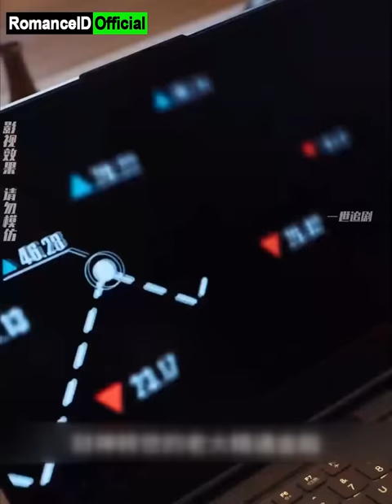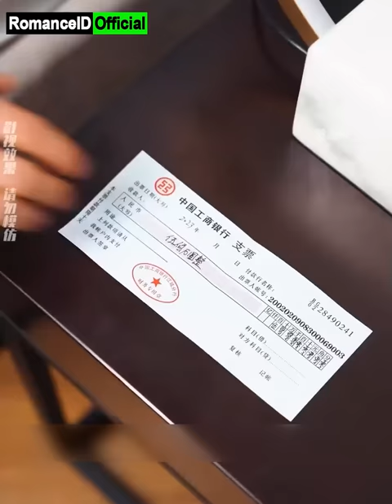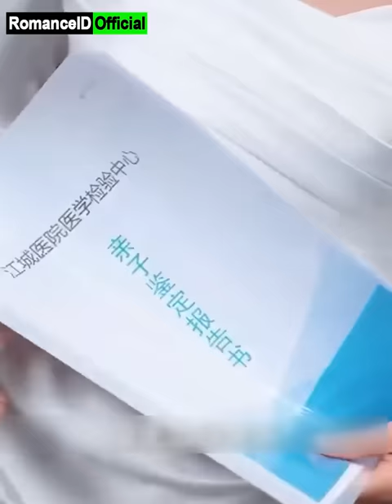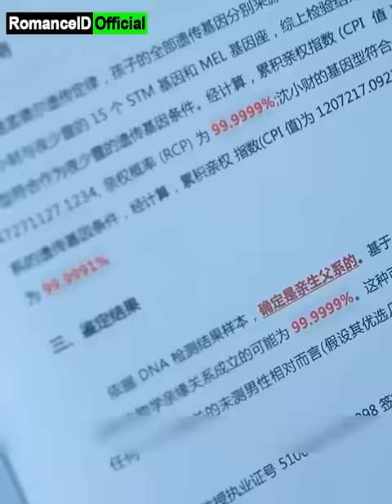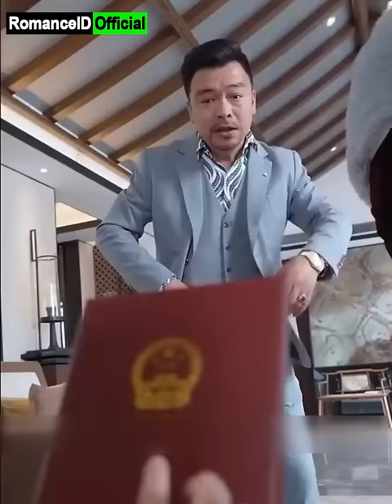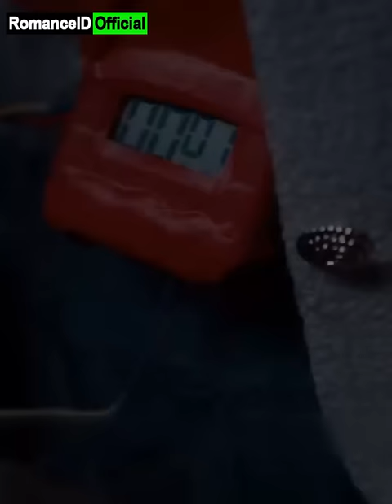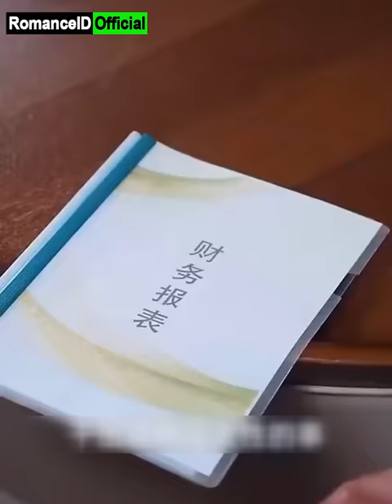CEO Arogan Dibius Sekretaris, Diselamatkan Mantan Istri & 3 Anak Jenius